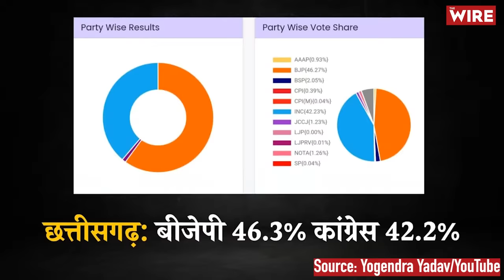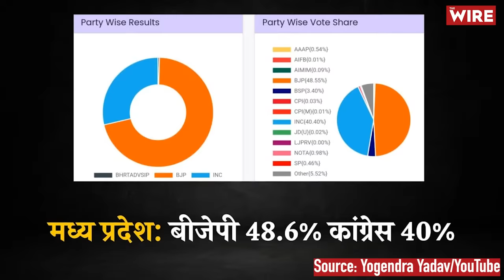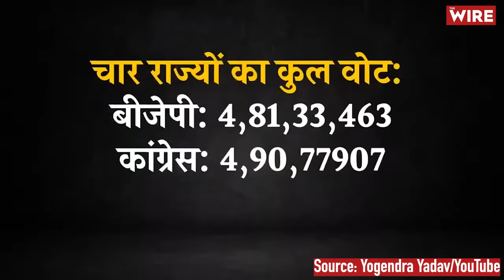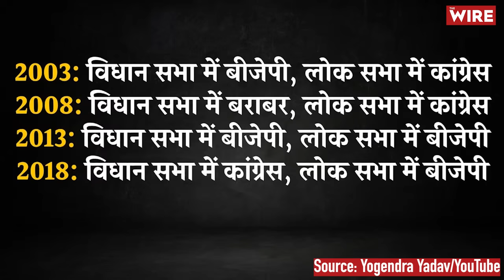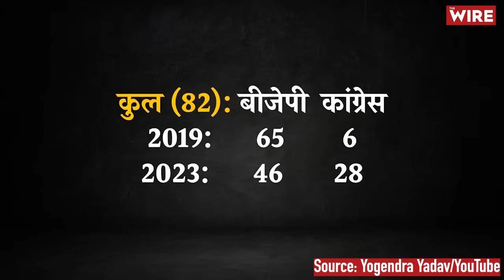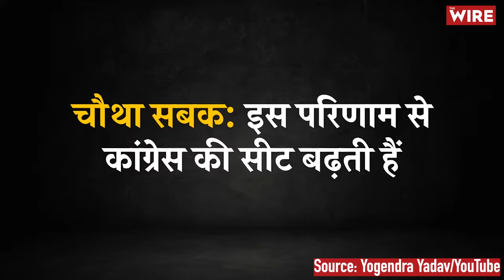BJP Ki Jeet | हैट्रिक का मिथक और आंकड़ों का सच | Yogendra Yadav: Busting the Hat-trick Myth